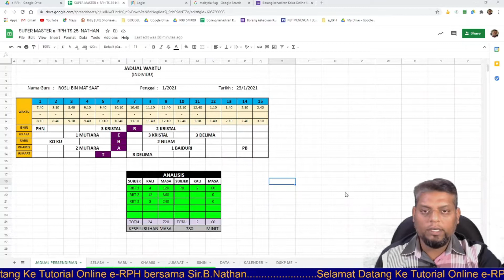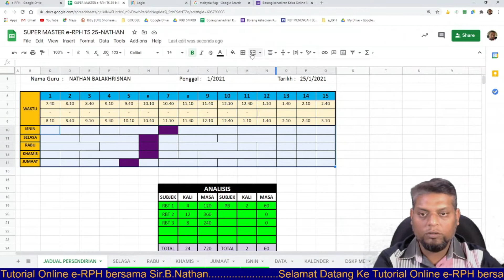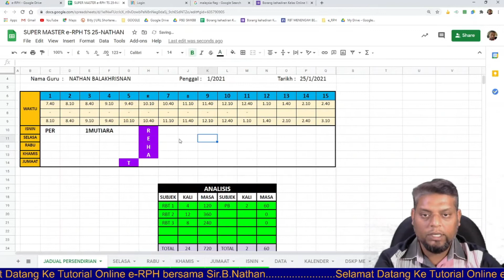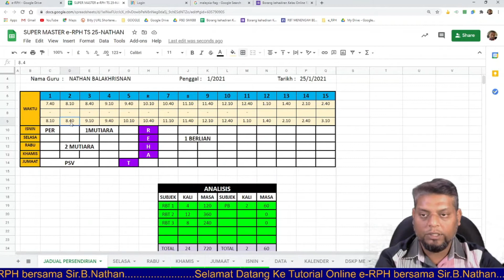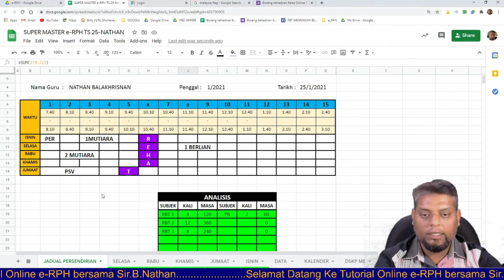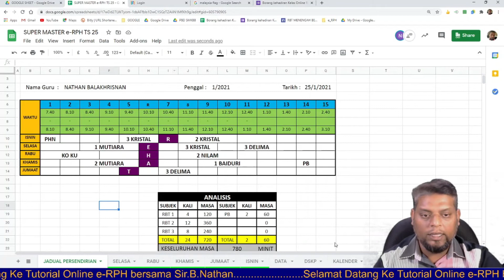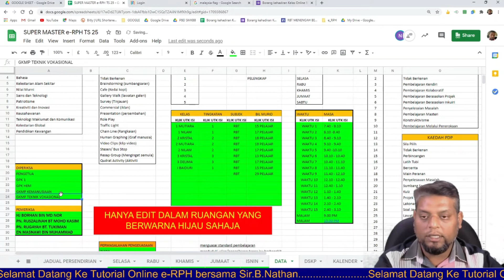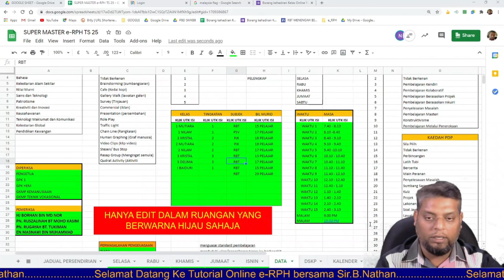PART 2 ERPHts25@Google Sheet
Selamat Sejahtera Link e-RPH merangkumi hampir semua DSKP.